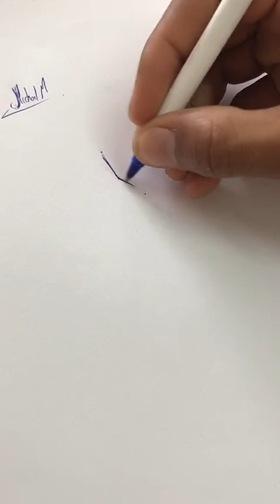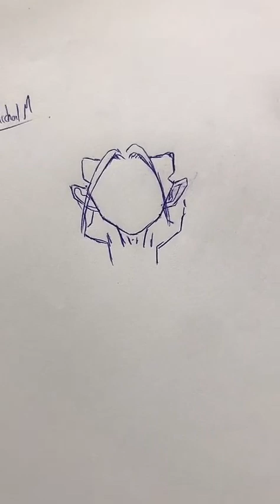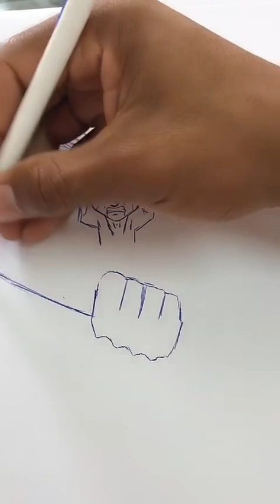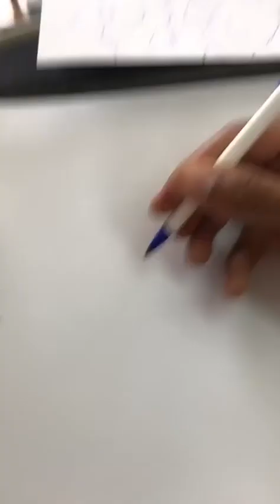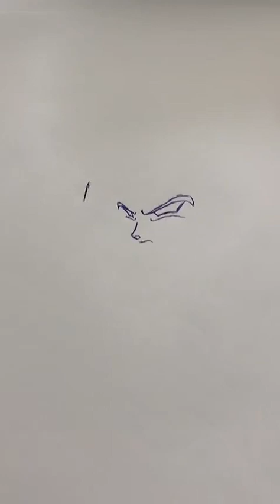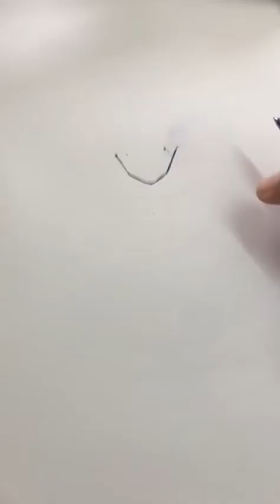(LIVE) DIBUJANDO A TRUNKS DEL FUTURO, GOHAN SSJ2 Y GOKU NIÑO DE DRAGON BALL GT